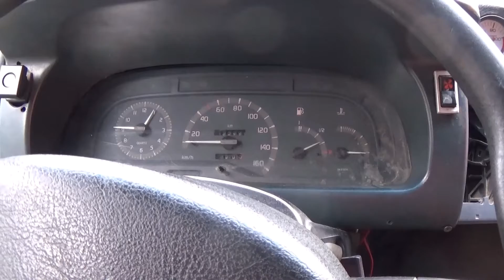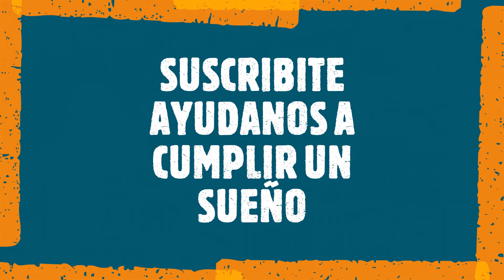LIMPIAMOS Y ARREGLAMOS NUESTRA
Te mostramos como desmontamos la trafic para sacar la tierra de muchos años.
 La limpiamos a fondo por dentro y reparamos todo el oxido que tenia.
Encontramos una gran sorpresa.